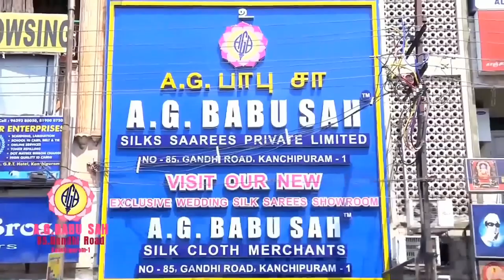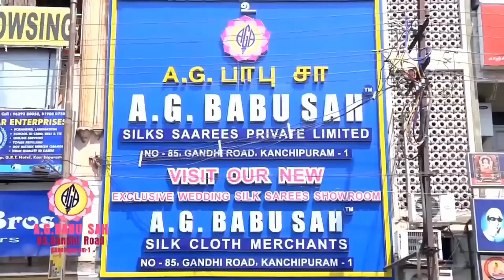Dinamdhorum Divyadesam (B) 75 O008 - Thirupputkuzhi Vijayaraghavan_Garuda Sevai_4m 31s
Dinamdhorum Divyadesam (B) 75 O008
Thirupputkuzhi Vijayaraghavan_Garuda Sevai